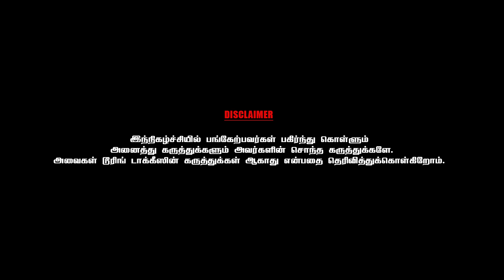டி.ராஜேந்தர் ஒரு நல்ல குரு | Renuka Chai With Chithra Marathon